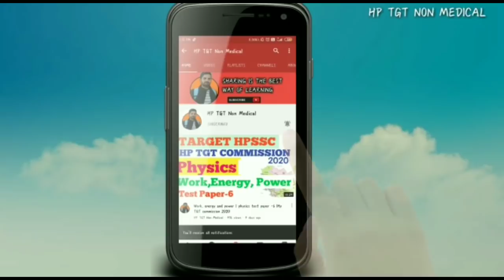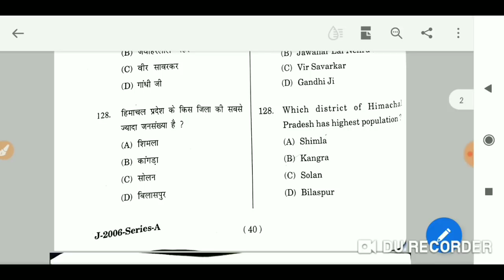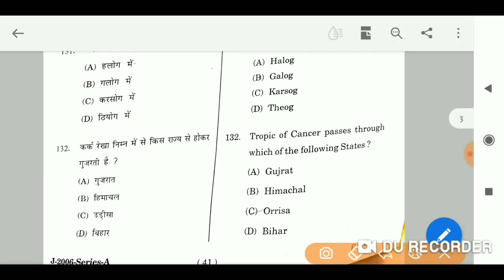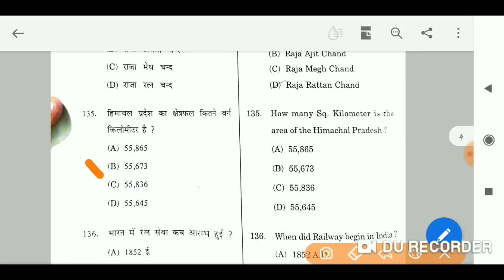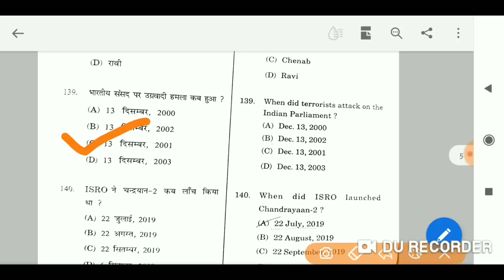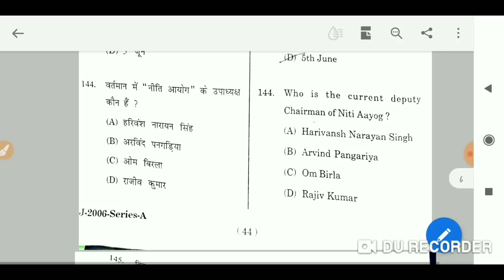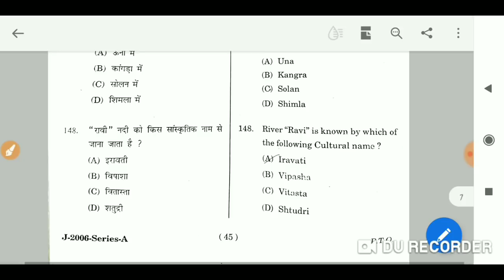HP TET Medical June 2020 answer key // General Knowledge // Hp tet exam 2020 Answer key